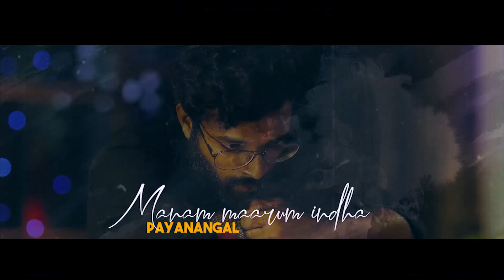Naan Pogiren Lyrical - Enakkor Chithiram Thonudhadi | Abishek AR | Aravind Jeevanandham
Presenting the Lyrical Video Song of Naan Pogiren from Album "Enakkor Chithiram thonudhadi"

Album Name : Enakkor Chithiram Thonudhadi
Song Name : Naan Pogiren
Singer : Yadu Krishnan K, Abishek AR
Lyricist : Sakthi Arumugam, Vignesh
Music Director : Abishek AR
Director : Aravind Jeevanandham
Banner : Sastha Production
Producer : C.Jeevanandham
Record Label : Divo

Listen to "Enakkor Chithiram Thonudhadi - Naan Pogiren" Song on your favorite Streaming Platforms :-